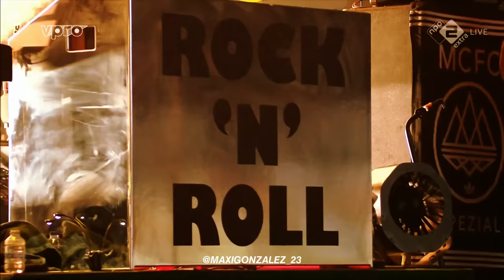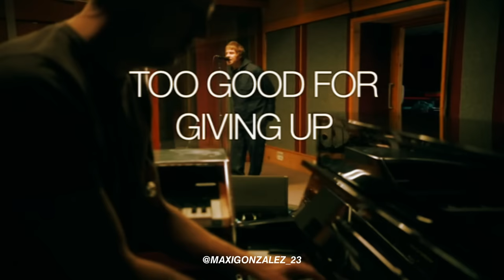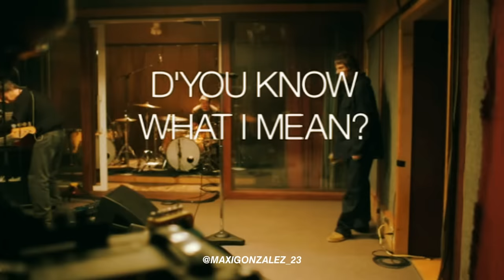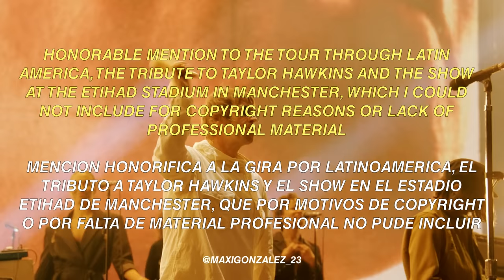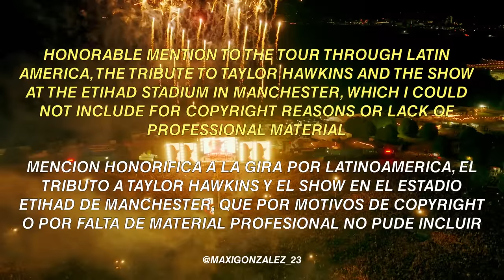Liam Gallagher - The Best Of 2022 (Live)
made by me @maxigonzalez_23
tracklist:
1-hello 00:00
2-everythings electric 03:04
3-stand by me 06:49
4-roll it over 12:34
5-slide away 18:25
6-better days 24:05
7-more power 28:06
8-too good for giving up 32:59
9-once 36:28
10- wonderwall 40:18
11-d'you know what i mean 45:13
12-champagne supernova 52:10
-honorable mention to the tour of latin america, to the tribute to taylor hawkins, the show at the etihad stadium in manchester and to diamond in the dark, which i could not include due to copyright reasons or lack of professional material.
-mencion honorifica a la gira por latinoamerica, al tributo a taylor hawkins, el show en el etihad stadium de manchester y a diamond in the dark, que no pude incluir por motivos de copyright o por falta de material profesional
hello brothers n sisters, the sense of the channel is to entertain, non-profit, but if you like the content, any type of donation is very welcome, and you will be greeted in future videos :)
hola hermanos y hermanas, el sentido del canal es entretener, sin fines de lucro, pero si les gusta el contenido, cualquier tipo de donacion es muy bien recibida, y seran saludados en proximos videos :)